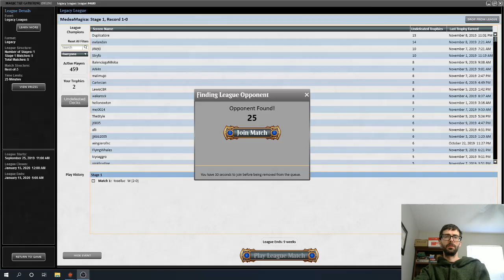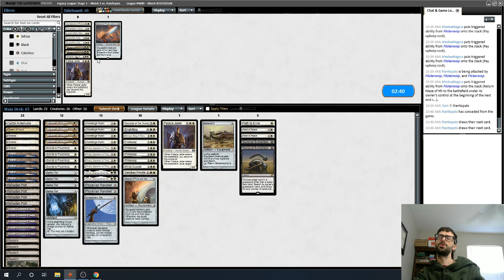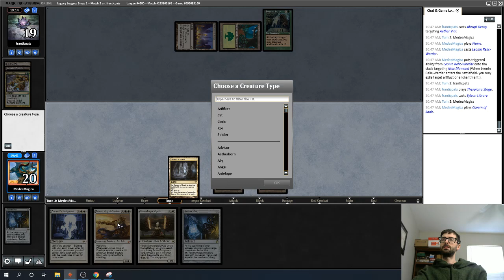D&T vs Lands Daily- D&T 102 (Masterclass Series)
Support Daily D&T!  A $12 donation supports a week of this series.
This's week's content supported by School of Maverick.